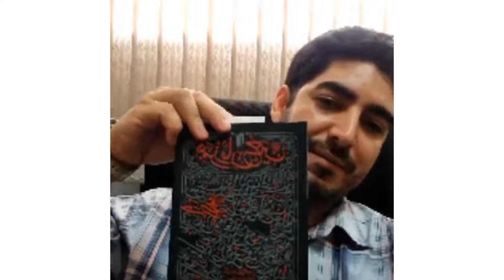لایو پرسش و پاسخ استاد جهانگرد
لایو پرسش و پاسخ و سخنرانی استاد جهانگرد با موضوع عید غدیر خم

با لینک زیر می توانید با ما در ارتباط باشید.